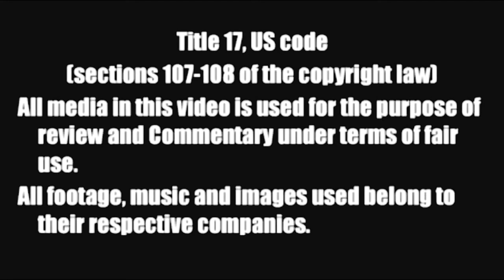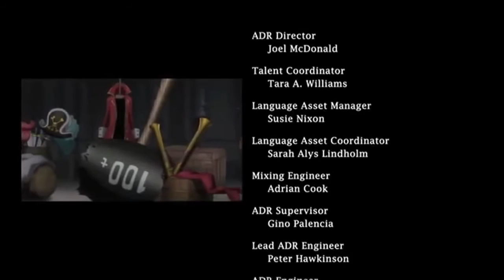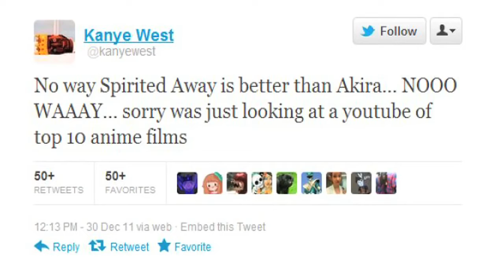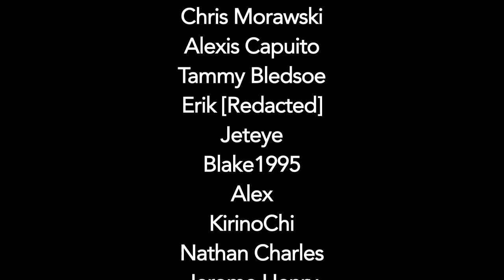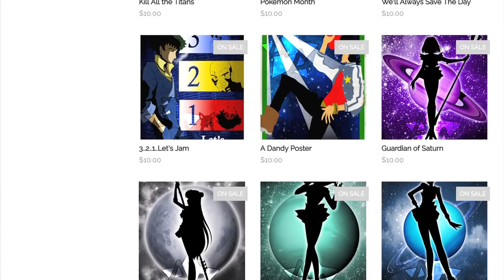Top 10 Celebrities Who Love Anime